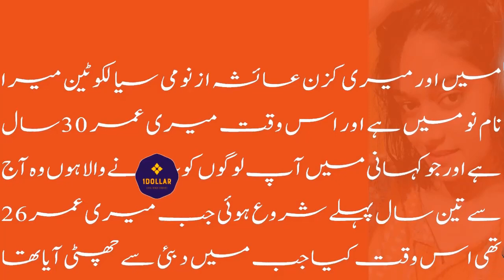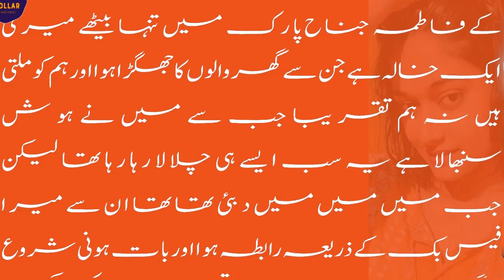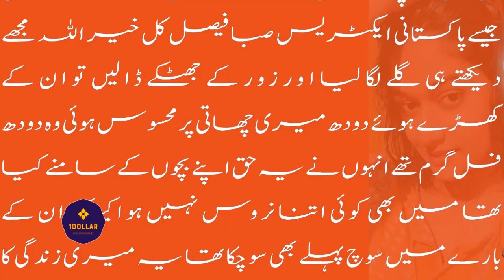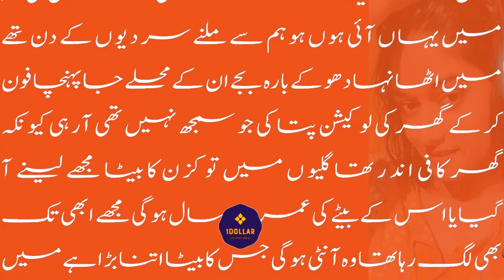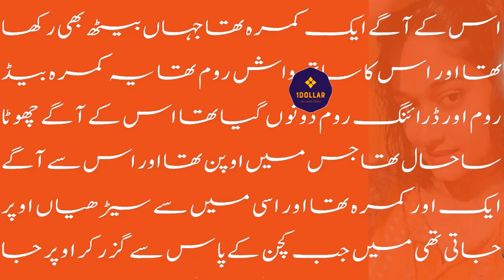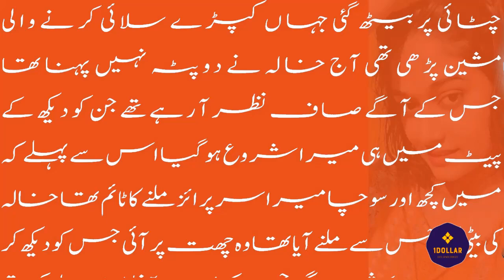KHALA KI BETI KI SACHI HEART TOUCHING STORY